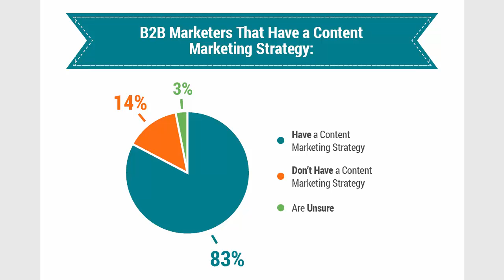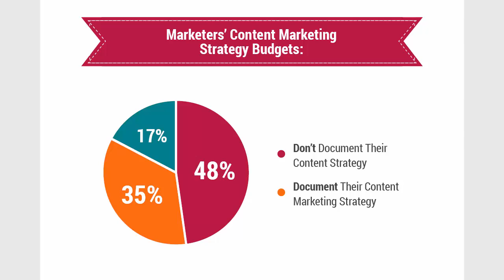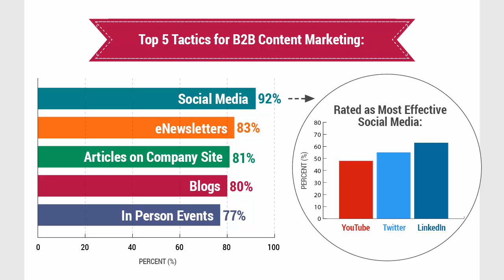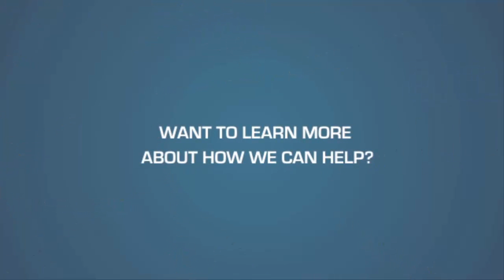How Documenting Content Marketing Strategies Can Be More Effective for B2B Marketers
We’re frequently talking about content marketing and strategies.  Adam and Chad wanted to shed some light on the 2015 Benchmarks, Budgets and Trends Report, which was released by the Content Marketing Institute and MarketingProfs.  The report reveals what the top five tactics are for B2B content marketing and the percentage of B2Bs that plan to increase their content marketing budgets in the next year.  In this Daily Brown Bag, you’ll learn what B2Bs are doing for content marketing in the U.S., how content creation in 2014 compares to that of 2013, what percent of their marketing budget is spent on content marketing, and more fascinating statistics on content marketing that you’ll want to know and keep in mind for 2015.